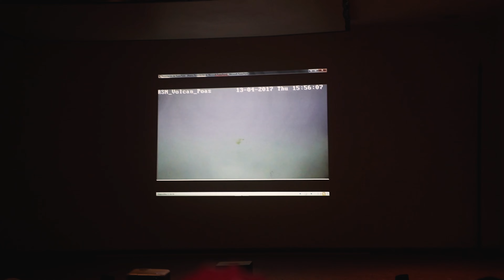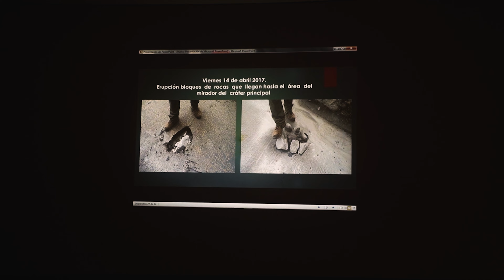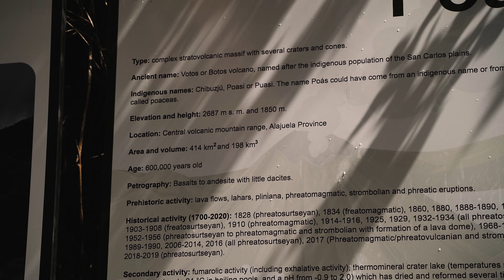POAS ugnikalnis, KROKODILŲ tiltas ir tolimesni kelionės planai I KOSTA RIKA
Sveiki visi! Eame keliautojai Laura ir Rokas. Po pasaulį keliaujame savarankiškai. Kelis mėnesius praleidome Centrinėje ir Šiaurės Amerikoje. Kelionės planas buvo PANAMA - KOSTA RIKA - MEKSIKA. Endless Route kanale dalinamės savo kasdienybe ir nuotykiais.

P.S. Dėl techninių nesklandumų, visos kelionės metu mikrofonas neįrašinėjo, todėl iš anksto atsiprašome dėl ne itin geros kokybės garso..:)

GEAR:
Sony a7 III
Tamron 28-74 mm F2.8
Tamron 17-28 mm F2.8
DJI AIR S2
DJI FPV drone
GoPro Hero 7
GoPro Hero 6

00:00 Intro
00:13 Važiuojam į San Jose
01:14 Apie San Jose gyvenamus kvartaus
04:41 Krokodilų tiltas
05:47 Dalinamės įspūdžiais
06:50 Maisto įstaigos Kosta Rikoje
08:24 Mokami keliai
13:48 Vlogas mašinoje
15:58 Ragaujam pasiforą
17:12 Važiuojam iki Poas ugnikalnio
20:17 Poas ugnikalnis
22:48 Įspūdžiai po ugnikalnio
24:20 La Plaz waterfall fail’as
28:45 Kur toliau?
30:50 Buitekas :)